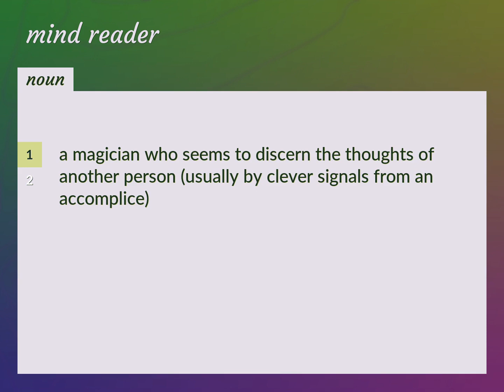Mind reader | meaning of Mind reader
What is MIND READER meaning?